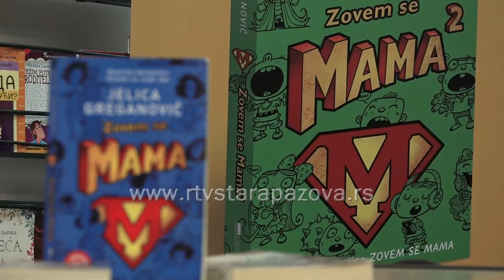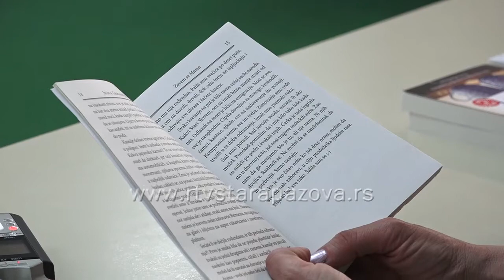Zovem se mama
Zovem se mama i Zovem se mama na kvadrat dve su zbirke priča o roditeljstvu Jelice Greganović, koje su predstavljene sinoć u staropazovačkoj biblioteci.